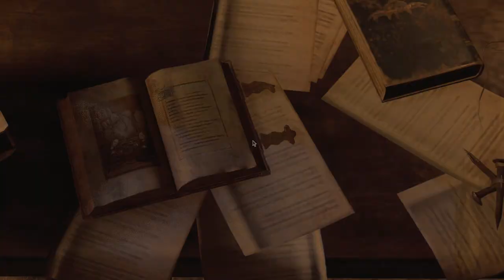CHAPTER 3 | RESIDENT EVIL 4 REMAKE Gameplay Walkthrough Part 3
Resident Evil 4 Remake Walkthrough Part 1 and until the last part will include the full Resident Evil 4 Remake Gameplay on PC. This Resident Evil 4 Remake Gameplay is recorded in 4K 60FPS on PC and will consist of the full game, all endings, and all boss fights.